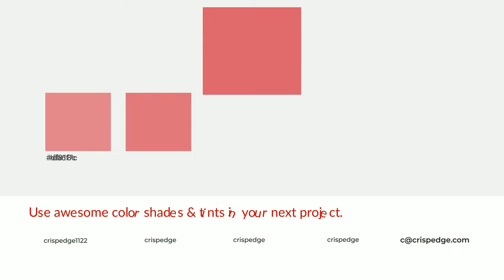Shades & Tints of Berrylicious color d75e6c A Warm Red color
Shades of Berrylicious color d75e6c Warm Shades of Berrylicious color with Red hue for your project!

Shades
Hex bf5360

Tints
Hex db6f7c

Berrylicious is a warm color, and it emits cozier and active emotion. Warm colors are symbols of warmth, fire, heat, and sunshine. It also evokes joy, passion, love, and even anger emotions. You can see them used in Restaurants and Gyms.